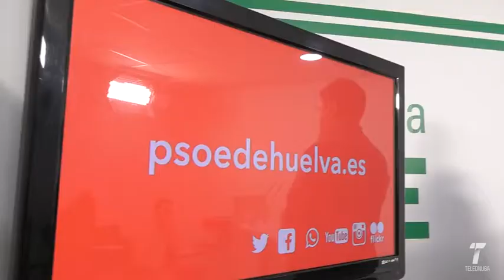PSOE Trasvase aprobación